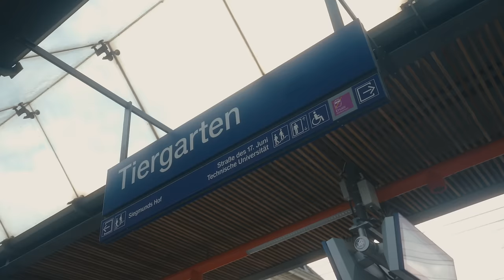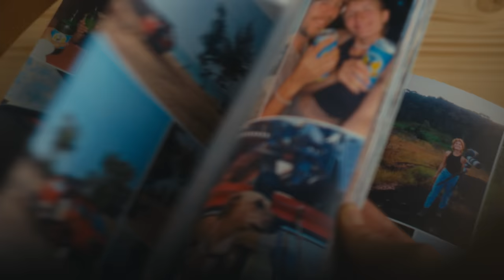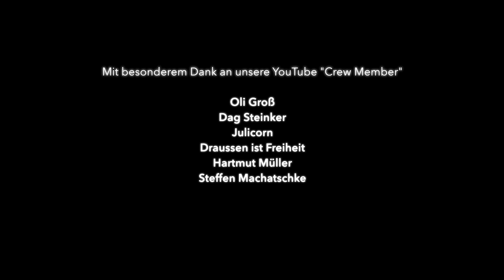UPDATE: Berlin, Reisen, Bauernhaus - so geht's weiter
Wir sind jetzt schon seit einem Monat zurück in Deutschland und haben uns langsam eingelebt. In diesem Update Video erzählen wir euch ein bisschen darüber wie es jetzt weiter geht und beantworten einige Fragen aus der Community 😊